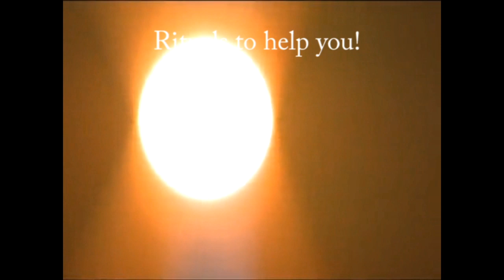Bienvenue sur ma chaîne Cattialove!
et aller de mieux en mieux avec des prières, des rituels, poésie et imges relaxantes!